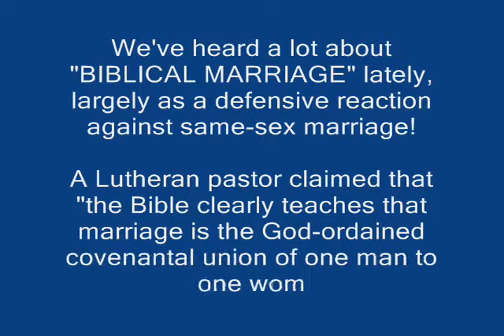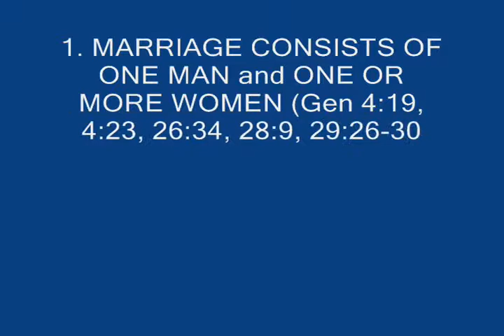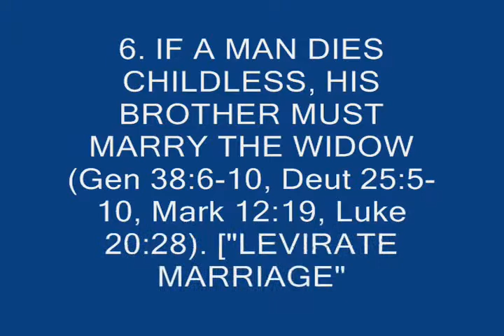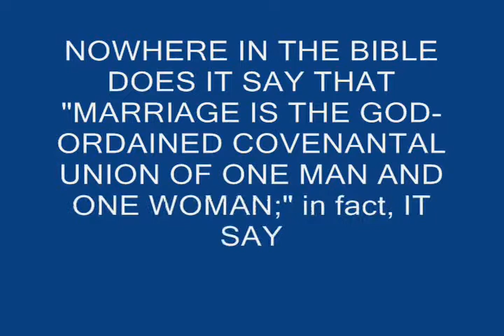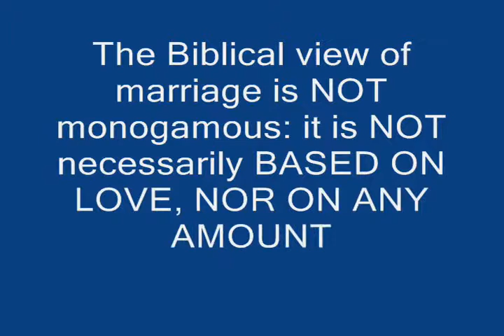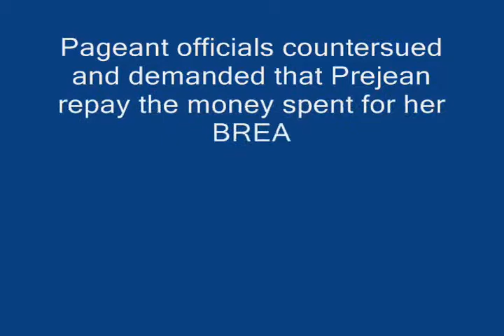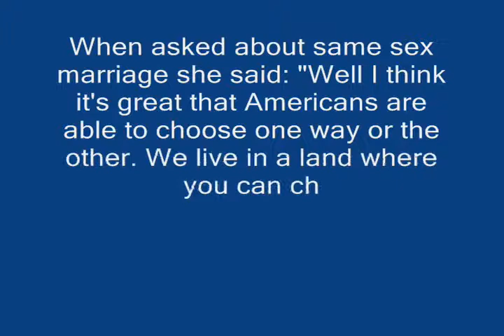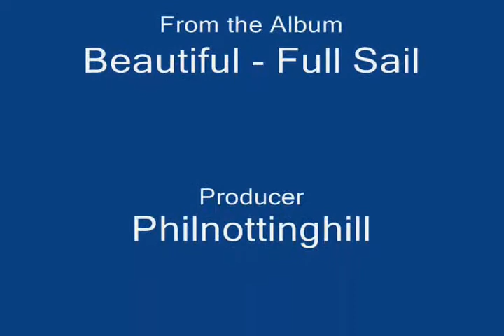BIBLICAL MARRIAGE - WHAT IS IT? - WHAT DO YOU THINK?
It is NOT what most people might THINK it happens to be!!!

SYSTEM of MORALITY VEILED in ALLEGORY and ILLUSTRATED by SYMBOLS.

Many people might refer to what the same believe it asserts - but much of it was written in a figurative, symbolic, allegorical way.

It needs an intelligent analytical person to decipher the code of laws contained therein.